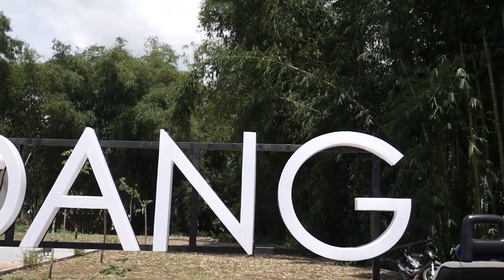YESUS NAIK KE SORGA MENINGGALKAN BERKAT BAGI KITA SEMUA, Renungan Pagi 22 Mei 2021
Pdm. Rawuh Widodo